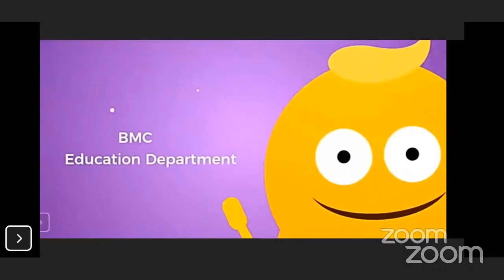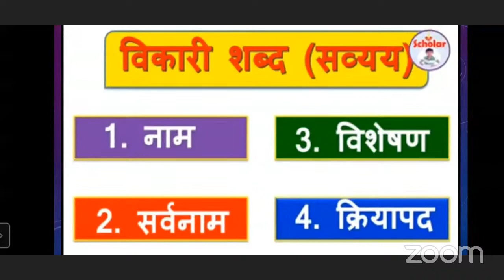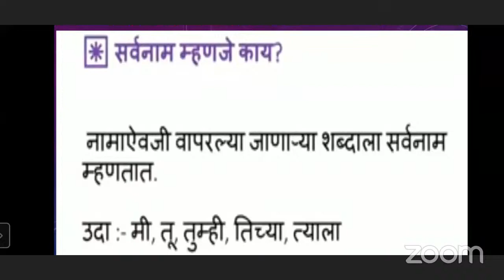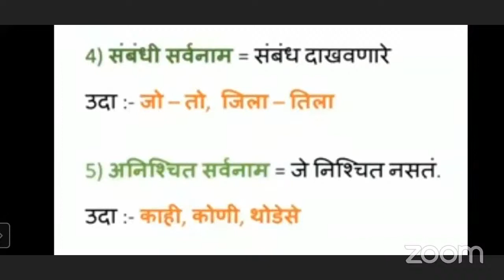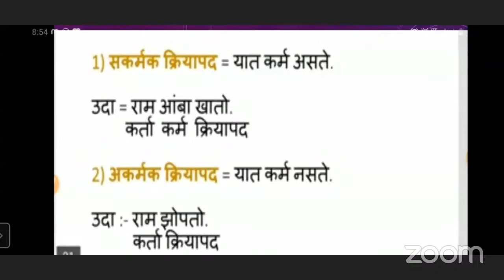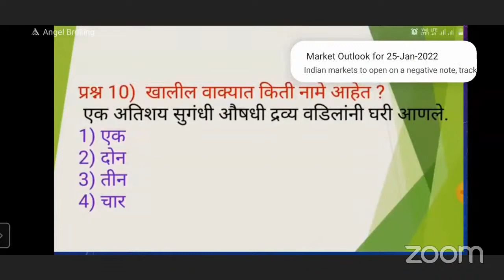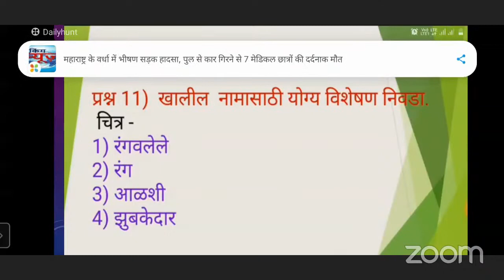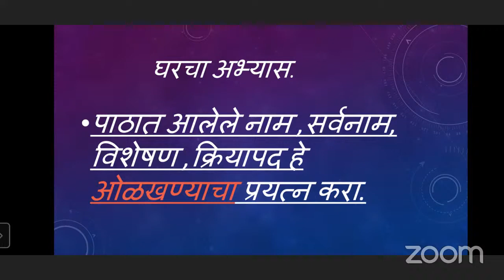Std 5th I मराठी (कार्यात्मक व्याकरण) I शब्दांच्या जाती _ By _ Mrs. Suvarna Misal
* Standard - 5th
*Subject Marathi
*Lesson Name: शब्दांच्या जाती
Date : 25/01/2022
Expert Teacher: SUVARNA PAKHARE
*Name of the School -  NEW MAHIM ENGLISH SCHOOL

*Headmaster/Dy.Headmistress ASIYA SHAIKH
Administrative Officer: Mrs. Snehalata Dumbre
Beat Officer: Mr. Sharad Kurhade
Superintendent: Mr.Ashok Mishra
Dy. Education Officer: Mrs. Sujata Khare
Education Officer: Mr. Rajesh Kankal Sir

*Learning Outcomes = 1) शब्दांच्या जाती किती हे समजतात.
2) शब्दांच्या जाती चा उपयोग कसा होतो हे समजते.
Credits:
1. Mr. Sharad Kurade (Nodal BO)
2.  Smt. Pushpam Mary Paul HM MPS DHARAVI KALLA KILLA (Nodal HM)
3 Smt .Manpriti  kaur Anand,R.s.nagar Mun in English  school(Ast.Nodal.H.M)
4 Mr.Ratilal burungule sir (Asst.CNO's)